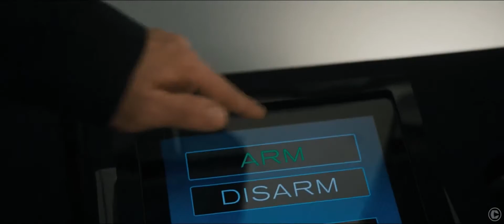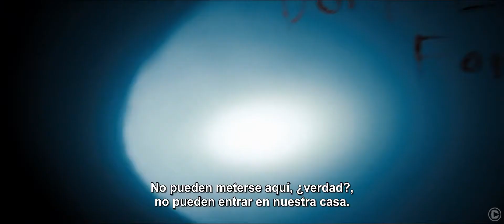The Purge Official Trailer #1 FULL HD 1080p Subtitulado por Cinescondite 3 2